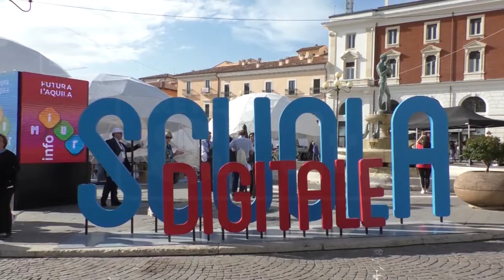L’Aquila - Bussetti annuncia fondi per le scuole del cratere